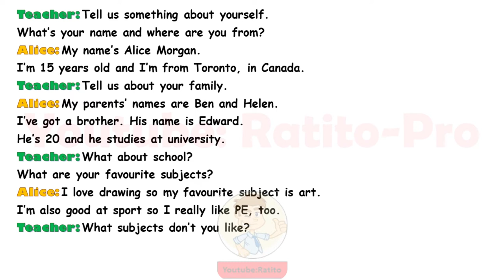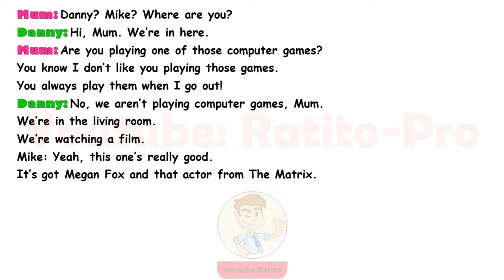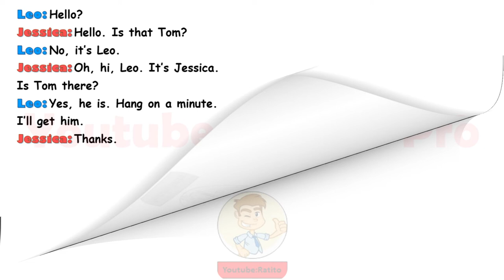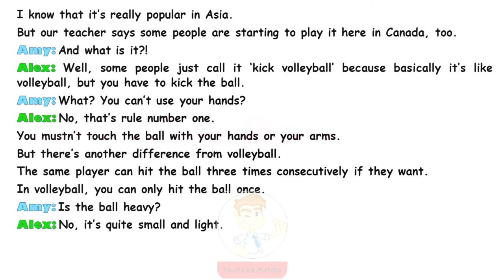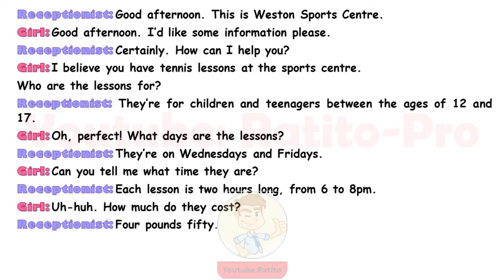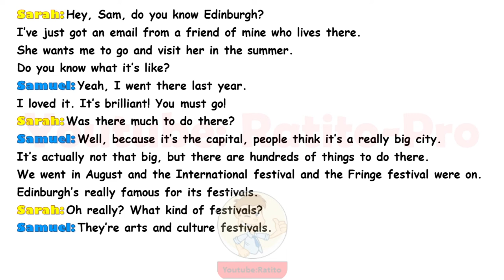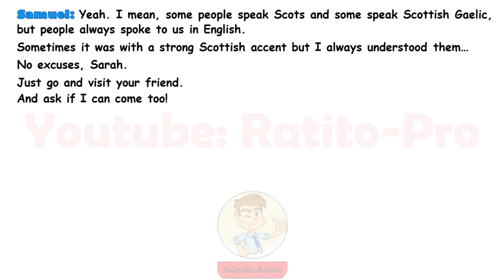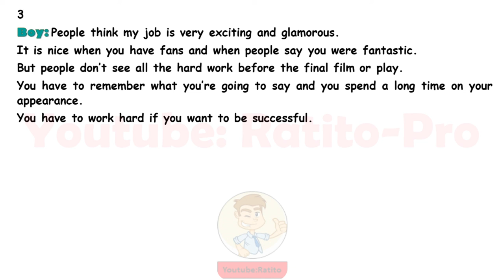Inglês para Iniciantes (2) - Diálogos em Inglês - English Conversations A2